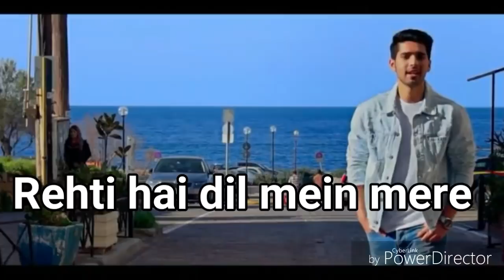Ghar se nikalte hi 2k18 | Whatsapp status | by prateek louwanshi